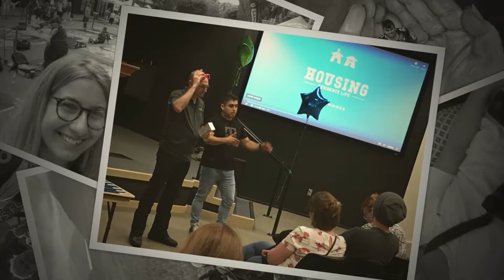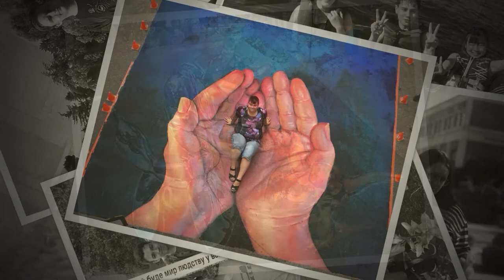Danish Summer 2019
Edmonds Community College Housing &  Res Life (Homestay) hosting our annual summer Danish study abroad group group.  *80 Danish students + 33 host families = ENDLESS MEMORIES!  THANKS brother Dru Gabriel for creating the slideshow & Abbi Gilbertson (ISS) for photos/videos at the Danish summer BBQ event!